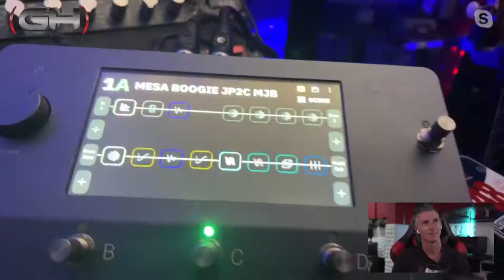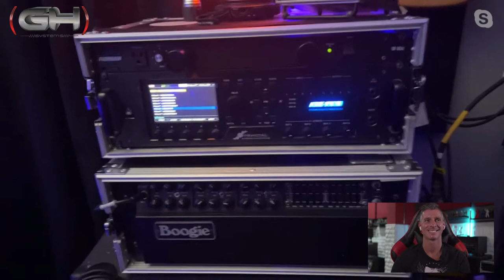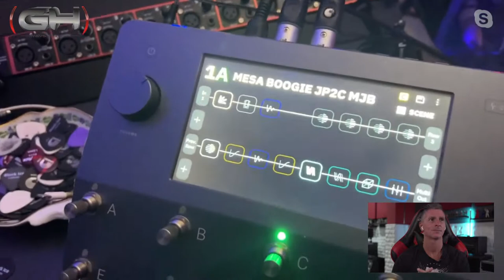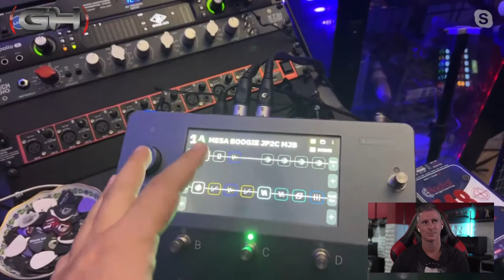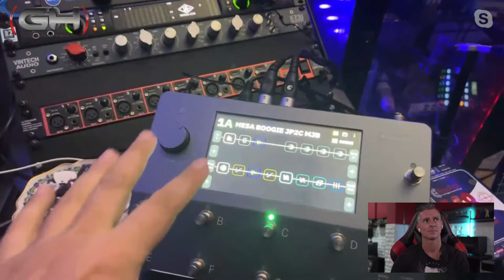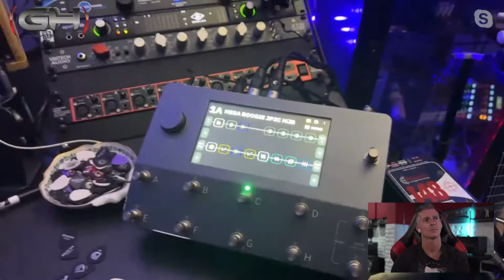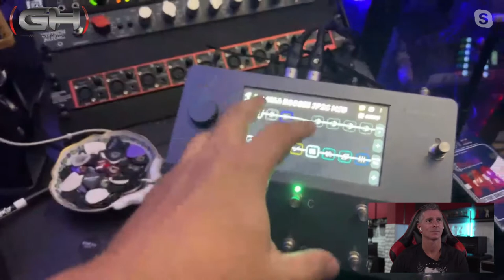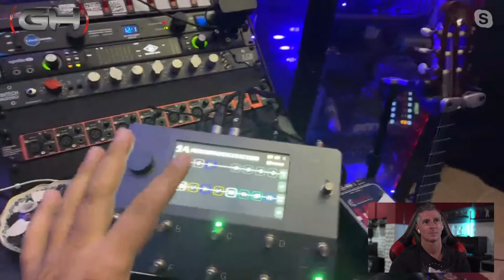¿Axe FX III o Quad Cortex?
Una de las preguntas que más nos hacen!!! Acá tenés en detalle lo que pensamos al respecto. Muy valiosa la contribución de Mariano desde Miami.